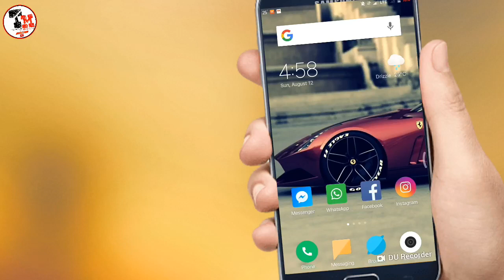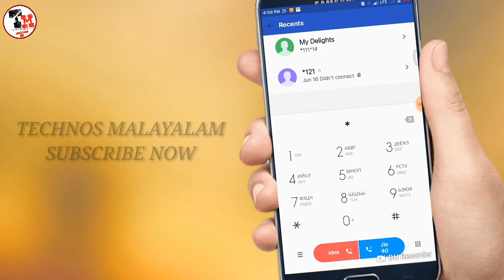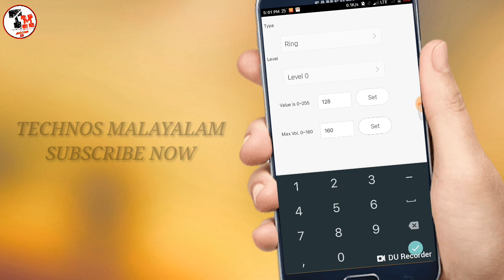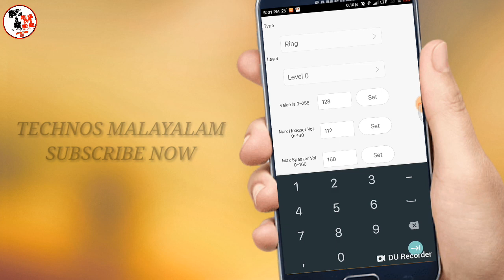How to Increase Phone Sound | No application,no root,(malayalam)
"mtk chip prossesing ഉള്ള മൊബൈലിൽ മാത്രമേ ഈ methored work ആകുകയൊള്ളു. മറ്റ് ഡിവൈസുകൾക്കു root ചെയ്യേണ്ടതായി വരും. application ഉപയോഗിച്ച് ഏത് മൊബൈലും volume കൂട്ടാം